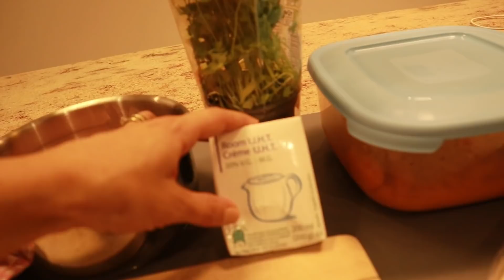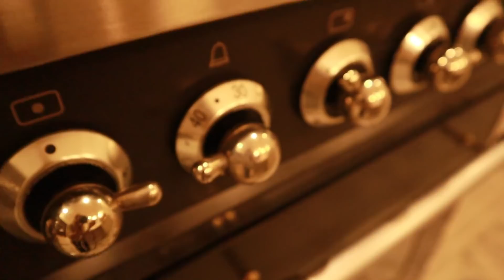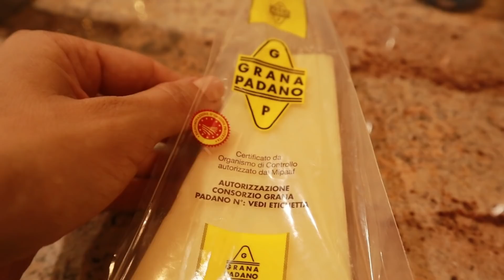🍁Vlog: Recette pumpkin 🌶 coffee | Recette tagliatelle Potiron | Décoration salon | Mrs. Najwa🍁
On avance dans la maison ! Enfin le meuble tv, j'avais hâte de le changer !
je partage avec vous comment je fais mon "pumpkin spice coffee"fais maison et j'économise aussi des sous.
petite idée recette aussi pour le diner, tagliatelle aux potirons avec blanc de poulet au fromage, vous en pensez quoi ?